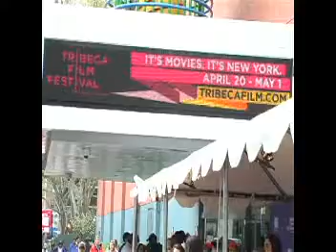JANIE JONES - TRIBECA KIDS ACCESS (2011)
Producer & Project Manager - Tribeca Film Festival - Tribeca Kids Access Reporters at The Art Institute of New York City - As a freelancer, produced webisode content and print deliverables for AiNYC and their partner the Tribeca Film Festival's: Tribeca Kids Access along with managing project duties for The Art Institute of New York City. Managed and trained AiNYC students on various forms of equipment used in red carpet events while overseeing & scheduling the day to day shoot schedules and audio/visual equipment rentals.

The Tribeca Kids Access team is a talented group of 5th- through 8th-graders from downtown schools who ask the tough (and silly) questions for YOU!

Go behind the "screens" and onto the red carpet with our Tribeca Kids Access student reporters. Come along with our press team as they attend film premieres, Drive-In screenings, and gala events, and visit local Tribeca community merchants.